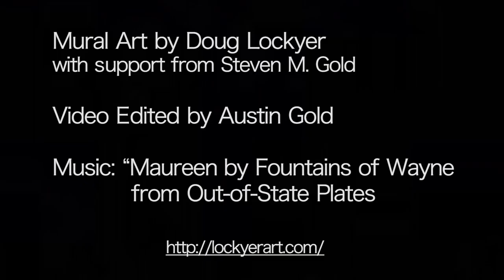Adam Mural 02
This is a time lapse showing Steven M. Gold and myself assembling the 12 ft by 8 ft, four panel mural backdrop to a live streamed video gig commemorating and celebrating the life and work of Steve's music partner, Adam Schlesinger, who died of COVID-19 related complications in April 2020.